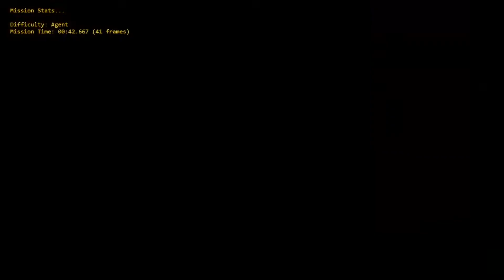Tomorrow Never Dies 64 (Emu): Wreck Easy 0:41 (UWR)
Achieved on 1964 emulator.